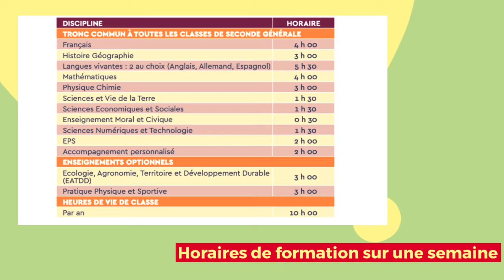Seconde Générale et Technologique "Ecologie, Agronomie, Territoire et Développement Durable"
Lycée Lucie Aubrac
43 rue des Poncetys
71960 Davayé

"Des atouts pour votre réussite"

- un lycée à taille humaine
- une moyenne de 23 élèves par classe pour un enseignement de qualité
- un hébergement agréable
 - un lycée situé dans un cadre naturel classé "Grand Site" grâce à sa beauté et à sa typicité.
 - l'établissement est situé à 5 minutes de la gare TGV de Mâcon-Loché et à 10 minutes de l'autoroute A6.